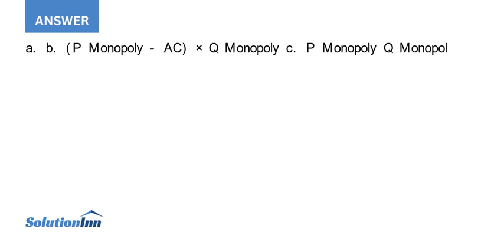Lets start off by working out a few examples to illustrate the lure of the cartel To keep it simp...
Lets start off by working out a few examples to illustrate the lure of the cartel. To keep it simple on the supply side, well assume that fixed costs are zero so marginal cost equals average cost. Well compare the ...